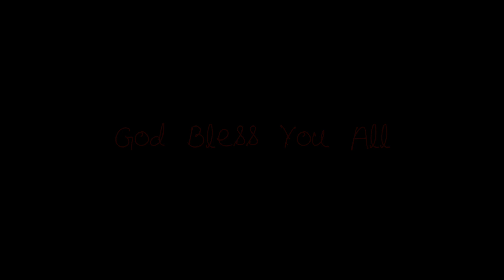Mukti Lama rwn || Singer x Music - David Kocha